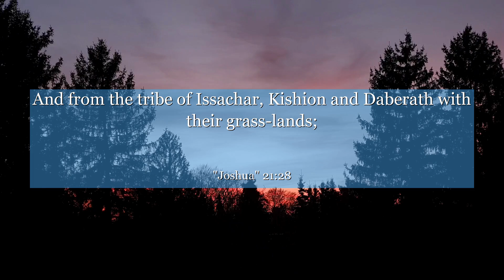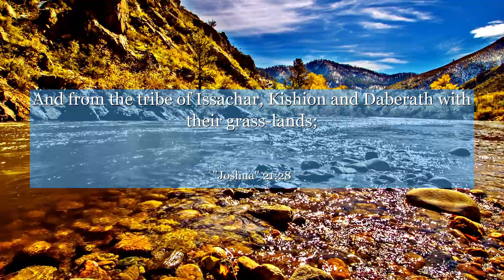Joshua 21:28 And from the tribe of Issachar, Kishion and Daberath with their grass-lands;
In Joshua chapter 21:28, we find a powerful reminder of the importance of perseverance and staying true to our commitments. This verse speaks to the dedication of the Levites, who faithfully fulfilled their duties despite challenging circumstances. It teaches us the value of honoring our responsibilities, even when faced with obstacles. Let this verse inspire you to stay committed to your goals and embrace the strength within you to overcome any adversity. Discover the true power of perseverance and find motivation in this timeless message.